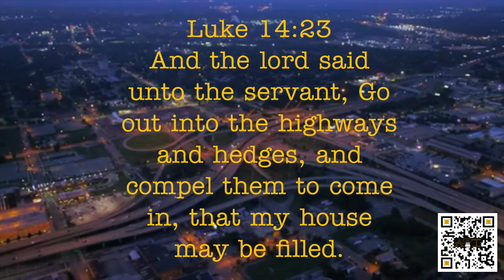Follow The Bread Crumbs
Help Support This Truth As We Continue To The Awakening of The Nation of Israel